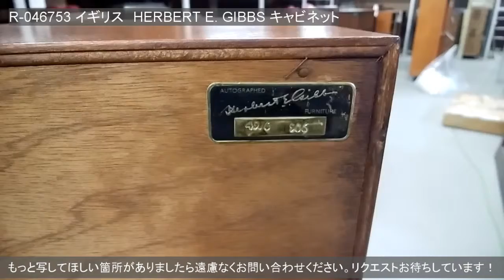R-046753 ヴィンテージ家具 HERBERT E. GIBBS(ハーバート・E・ギブス) 洗練された佇まいが魅力的なキャビネット(本箱、ブックケース、収納棚)【ラフジュ工房】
商品ID：R-046753
「ヴィンテージ家具　　HERBERT E. GIBBS(ハーバート・E・ギブス)　洗練された佇まいが魅力的なキャビネット(本箱、ブックケース、収納棚)」のご紹介です。
▼商品画像・サイズ等の詳細はこちらからご覧ください。
※当店の商品は一点物のため、売約済みの場合はご了承くださいませ。

▼こちらの商品に関するご質問は、「アンティーク家具 ラフジュ工房」までお願いいたします。